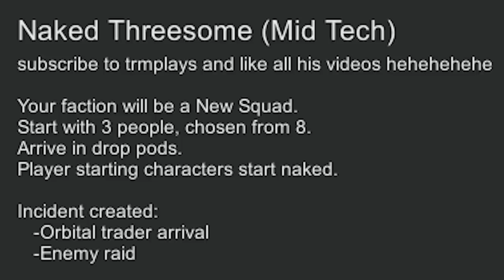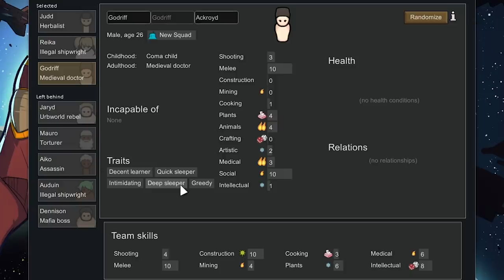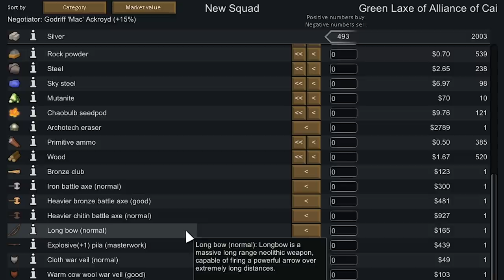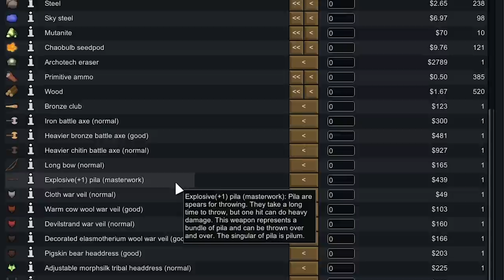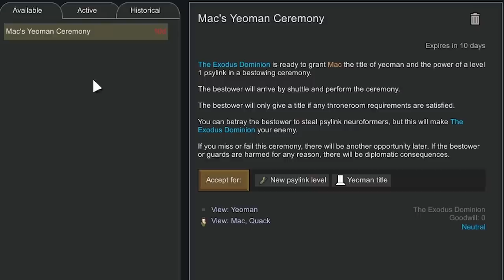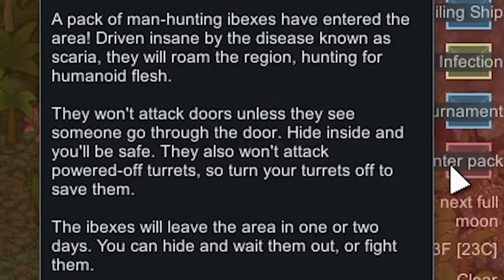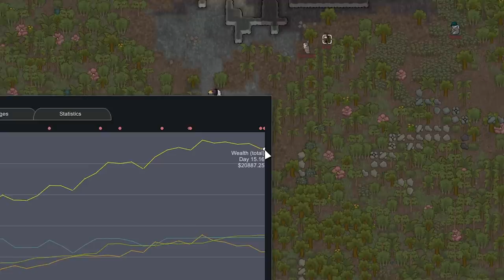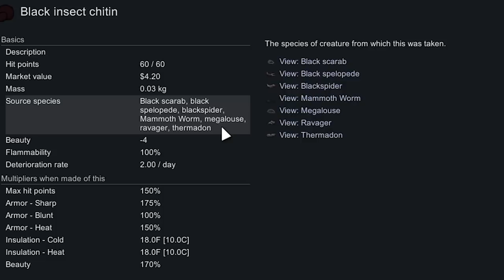IMPOSSIBLE RimWorld 2.0 - *VOID* Storyteller on 500%, Naked, Random Colonists, Raided every 3 days!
Day 0-18 attempting the IMPOSSIBLE RimWorld run yet again with 500% Threat Scale, *VOID* Storyteller, Random Starting Location, Random Colonist, and we get raided every 3 days no matter what!